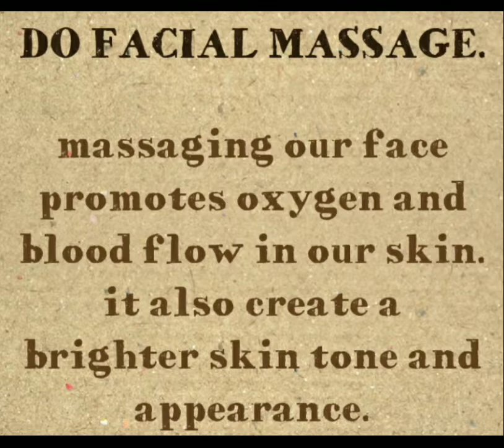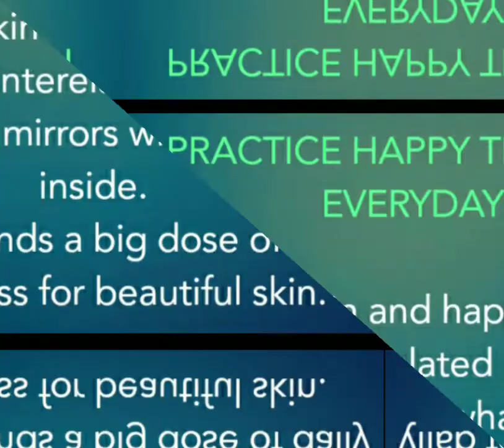BEAUTY TIPS | MANISHA SAXENA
"BEAUTY IS POWER , A SMILE IS ITS SWORD"
Artistry is a world's leading brand of skin care and cosmetic products
As a ABO I am informing you Amway is a multilevel marketing company that sells health, beauty and home care products.
The products are of good quality and they have money back guarantee.
Amway products are safe. Product safety, quality and efficacy are what set us apart as we try to make the world healthier.